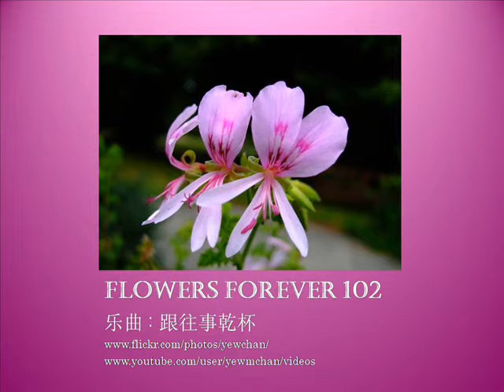Flowers Forever 102 (跟往事乾杯)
Flower Slideshow With Chinese Music (跟往事乾杯)